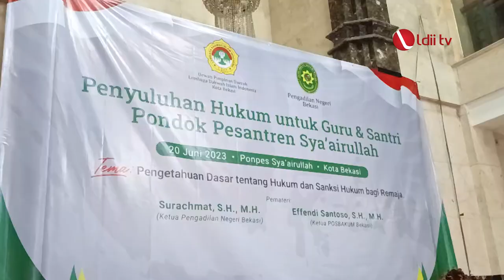LDII TV: Pengadilan Negeri Kota Bekasi dan LDII Kerjasama Sosialisasikan Penyuluhan Hukum